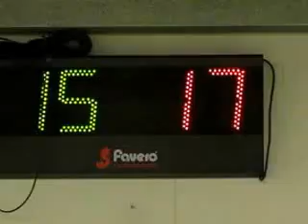18R 15V MVI 6490